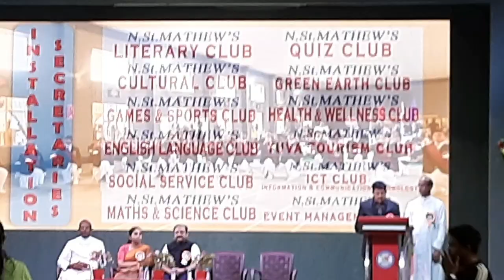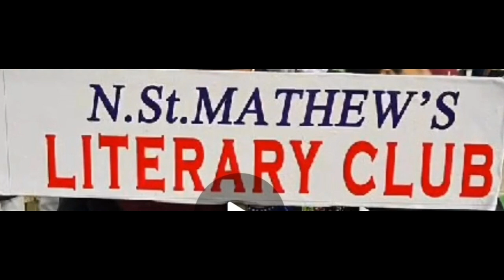Cherry got selected as Literary club Secretary || Cherry&Sanju Creations